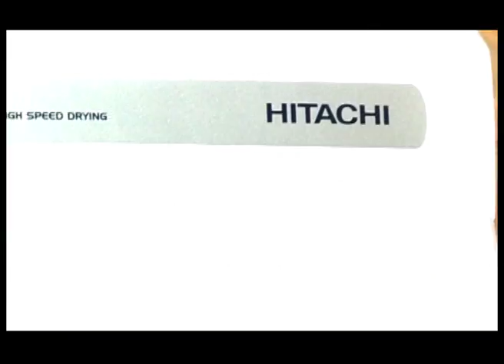HITACHI 2015 Fakeness Short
ننوه زبائننا الكرام بتوخي الحذر عند شرائك غسالة هيتاشي حوضين بسبب تفشي البضاعة المقلدة في الاسواق و ان أي غسالة هيتاشي حوضين لا تحتوي بداخلها على ضمان 5 سنوات العائدة لشركة جراني او شركة القيثارة فهي مقلدة و غير أصلية.